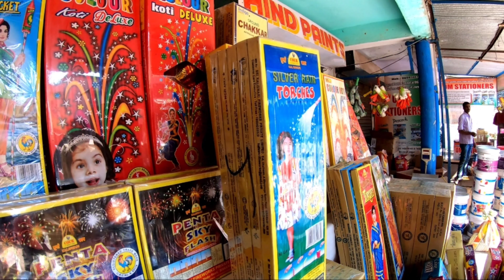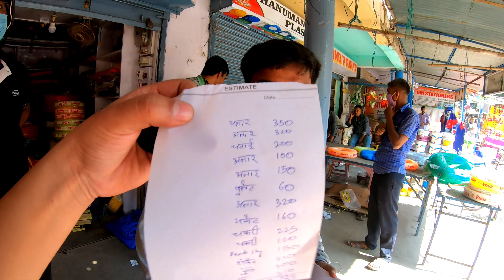DIWALI SHOPPING VLOG | SHOPPING FOR FIRECRACKERS | FIRECRACKERS IN 2020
Hello there beautiful people.. sharing this video as  again.. keeping a memory record. This is my first diwali in youtube . Hope this video brings a blast.

Best of luck to everyone. keep sharing and keep liking

diwali VLOG
PATAKHA IN DIWALI 2020
best diwali vlog
diwali vlog
2020diwali
covid diwali vlog
fireworks in bokaro
firecracker in bokaro
chas wholesale shop
chas firecracker shop
fire cracker in bokaro
best diwali
best diwali vlog ever
diwali 2020 vlogging
gopro diwali vlog
gopro hero 7 vlog
diwali in 2020
how to celebrate diwali in 2020
how to buy ban firecrackers